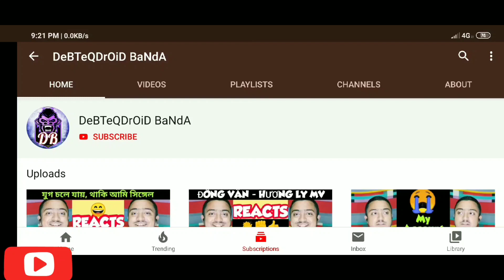Dure Hariye Song | INDIAN Reaction | Batch 27 (Bangali)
This Video Is 🔥 Indian Reaction On Dure Hariye Song | Batch 27 (Bangali) 🔥

                         🔥 DeBTeQDrOiD BaNdA 🔥

DeBTeQDrOiDBaNdA's goal is to credit the original links to the content featured in its shows.

►If you have any issue with our video please kindly message at will remove the video ►Copyright Disclaimer Under Section 107 of the Copyright Act 1976, allowance is made for "fair use" for purposes such as criticism, comment, news reporting, teaching, scholarship, and research. DeBTeQDrOiD's goal is to credit the original links to the content featured in its shows.

Intro Sound For DeBTeQDrOiDBaNdA : No Copyright Beats | Yonas - Take Me To Church
Support this artist:

Outro Sound : Song: "HEUX - Cuphead [Electronic]"